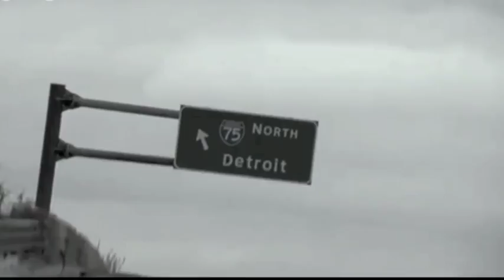Motor City Man - Walter Hyatt